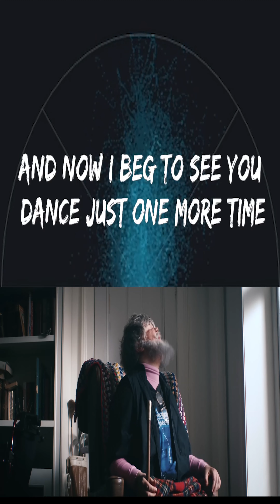Dance Monkey - Tones And I (Lyrics)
►Join YouTube member community : /  @Investgujarati
►Join X,  Twitter member community : /  @Investgujarati
►Join Facebook member community : /  @Investgujarati
►Join Instagram member community : /  @Investgujarati
►Join Linkedin member community : /  @Investgujarati